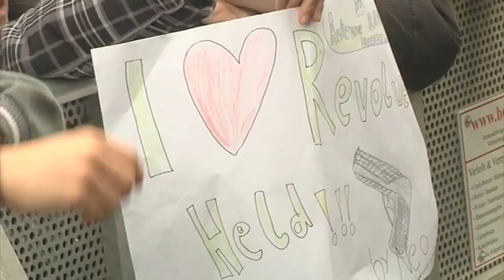Revolverheld rockten den Pausenhof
Diesen Sonntag bei TV BAYERN LIVE*
Die Band Revolverheld besucht eine bayerische Realschule und gibt ein Pausenkonzert.
Das und mehr am Sonntag.